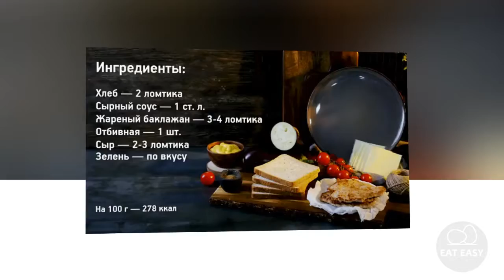Сэндвич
Помощь каналу:
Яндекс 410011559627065